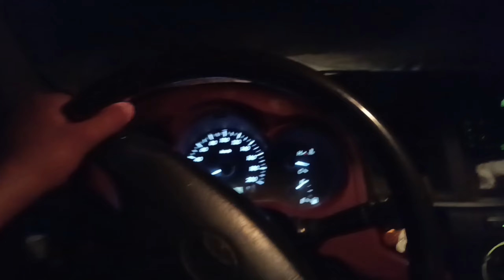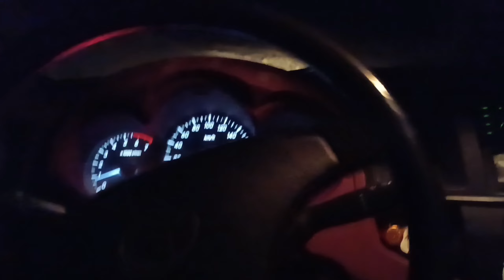Bahut Nuksan Hone Se Bach Gaye 🥲